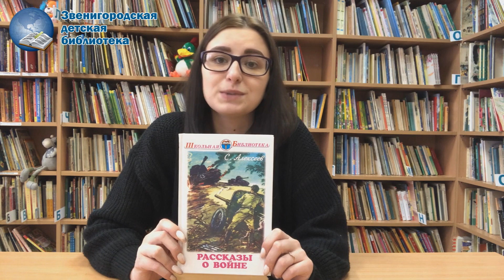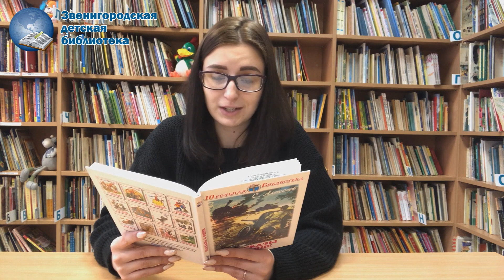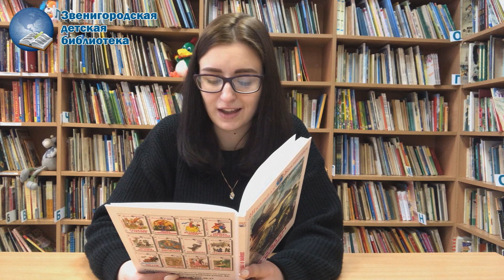«Рассказы о войне» С. Алексеев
Видеорубрика «Добрый час» - читаем детям.